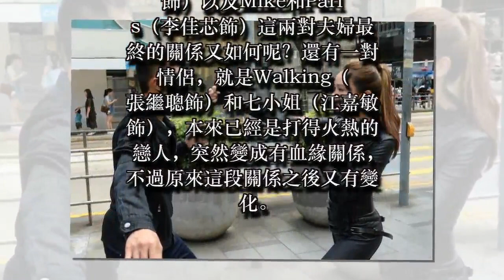江嘉敏與張繼聰終成眷屬？「夸世代」劇情又大逆轉 她最後竟然……